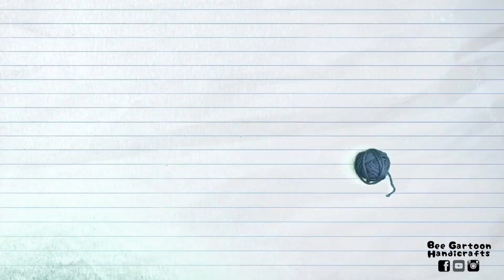Pineapple Crochet Bag Tutorial : ถักกระเป๋าสับปะรด [sub Eng Pattern]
Easy Crochet Tutorial
***Matterials***